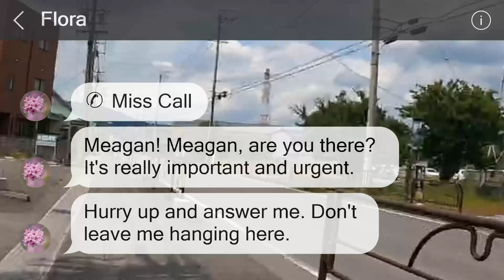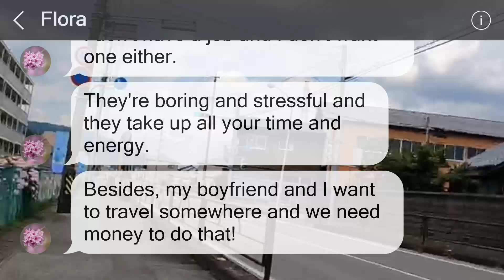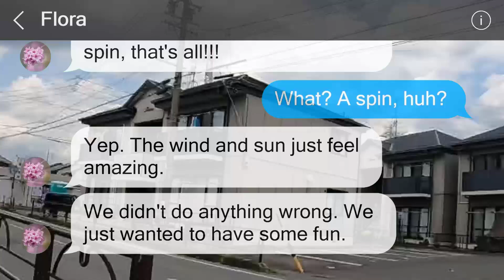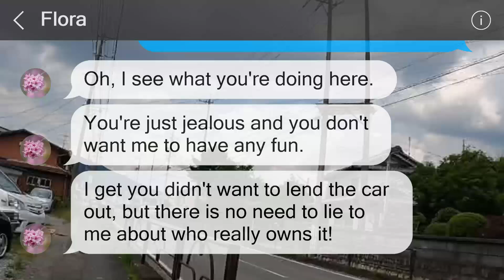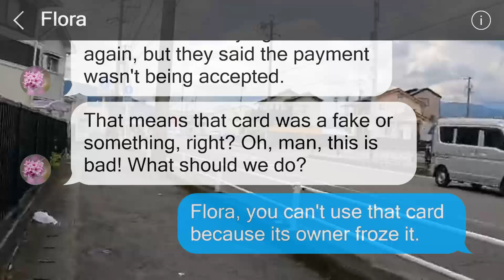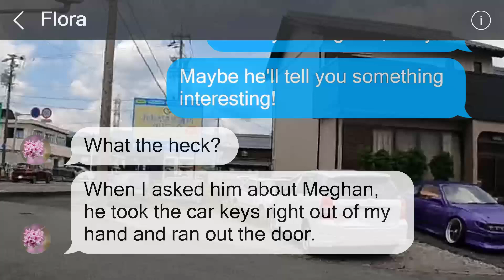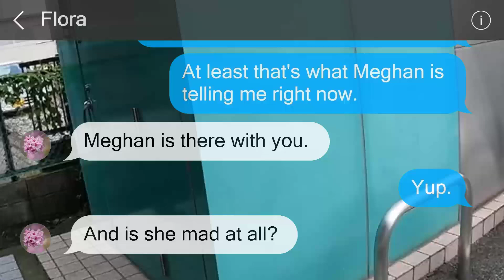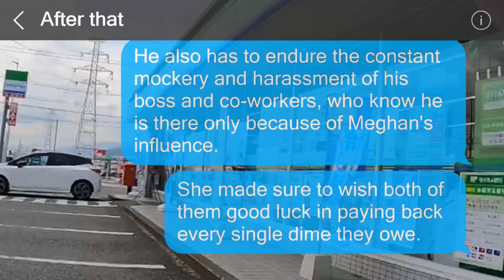My sister-in-law drives off with my car for her honeymoon, but it’s a journey straight to misery.